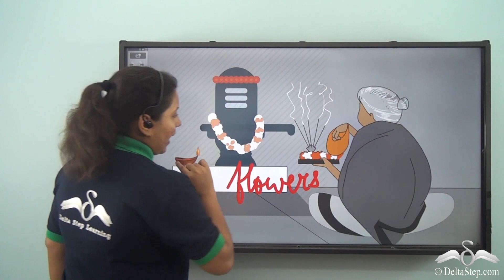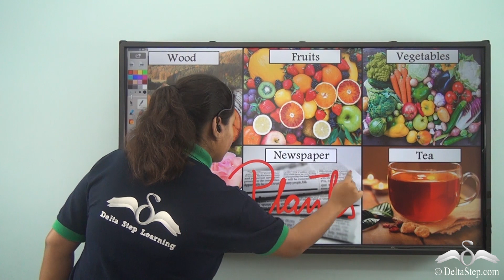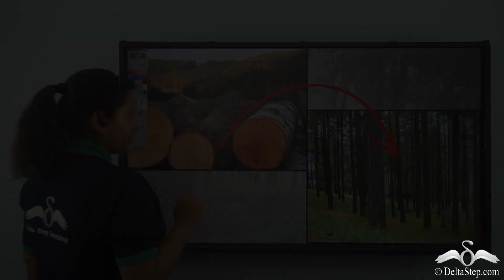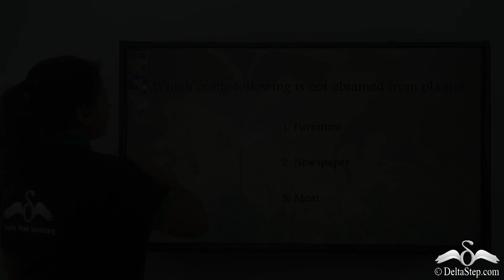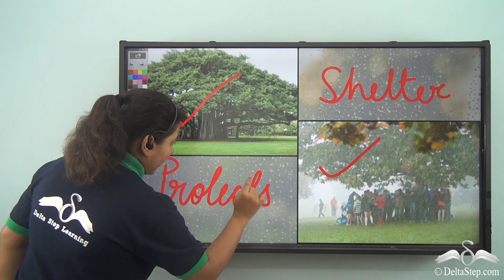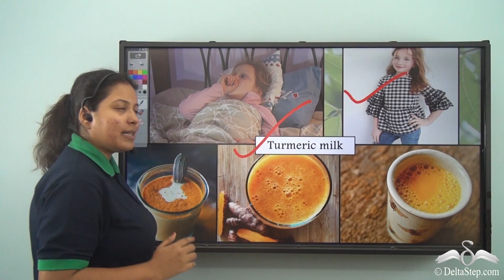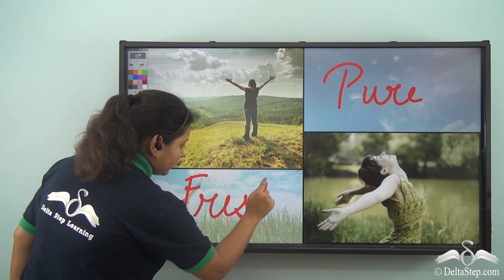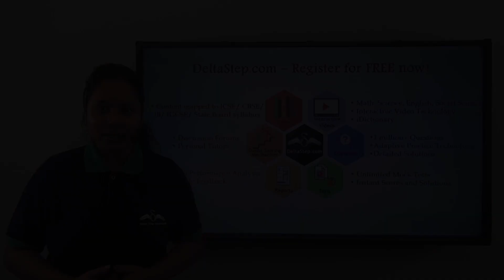Parts of a plant and their uses